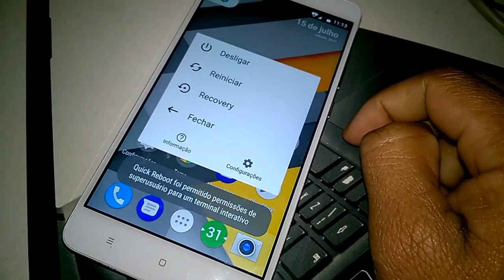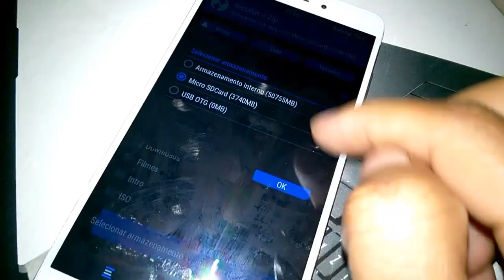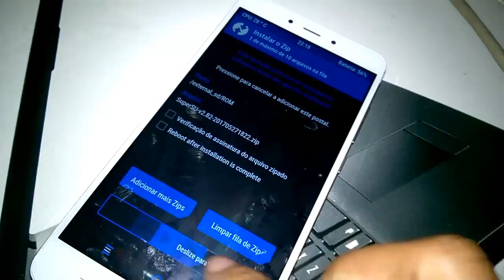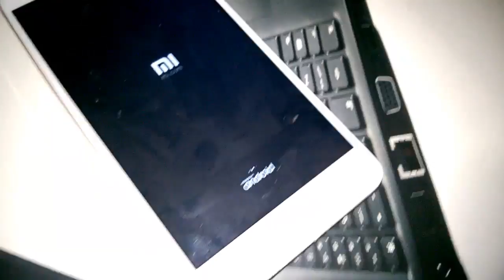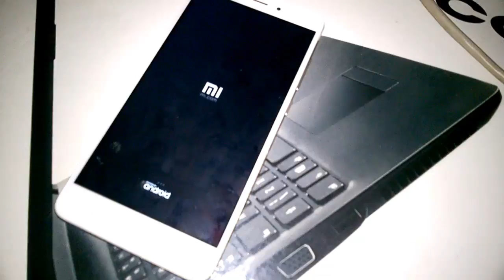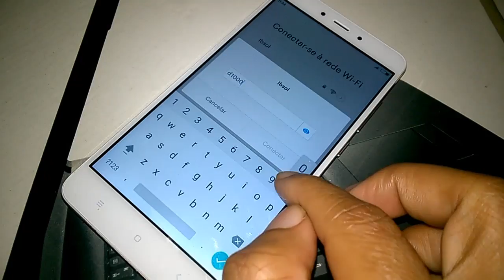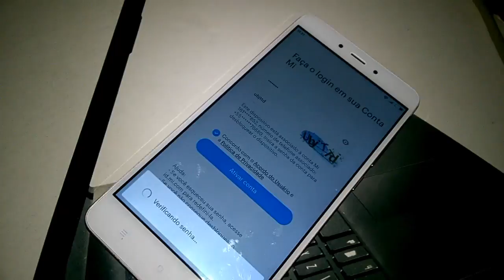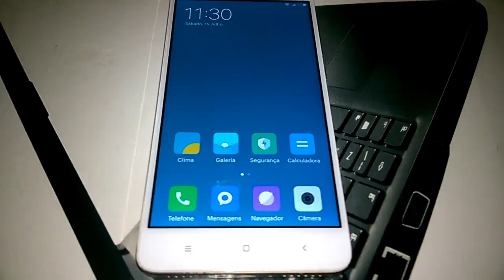COMO INSTALAR MULTIROM V7.6.10 - XIAOMI REDMI NOTE 4 MTK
▬▬▬▬▬▬▬▬▬▬▬▬ஜ۩۞۩ஜ▬▬▬▬▬▬▬▬▬▬▬▬▬
▓▓▓▒▒▒░░░ LEIA A DESCRIÇÃO DO VÍDEO ░░░▒▒▒▓▓▓
▬▬▬▬▬▬▬▬▬▬▬ஜ۩۞۩ஜ▬▬▬▬▬▬▬▬▬▬▬▬▬▬
INSTALAÇÃO DA MULTIROM - XIAOMI REDMI NOTE 4 MEDIATEK MT6797 HELIO X20 - PORTUGUÊS-BR
DOWNLOAD DA ROM MULTIROM 7.6.10 (BETA)

 INSTALAÇÃO MULTI-ROM - XIAOMI REDMI NOTE 4 MEDIATEK MT6797 HELIO X20

🔰MARCA: XIAOMI
🔰MODELO: REDMI NOTE 4
🔰LINHA: REDMI
🔰GPU: MALI-T880
🔰RAM: 3GB
🔰MEMORIA INTERNA: 64GB
🔰CARTÃO DE MEMORIA: 32GB
🔰BOOTLOADER: DESBLOQUEADO
🔰ANDROID: 6.0 (CUSTOM ROM)
🔰ROOT: SIM
CANAIS PARCEIROS

🆘Ajude a traduzir este vídeo para Inglês
🎥 DU Recorder: gravador de tela

🎙️ Hi-Q MP3: Gravador de áudio

💲 Freedom! - YouTube Partnership

Site e rede social.